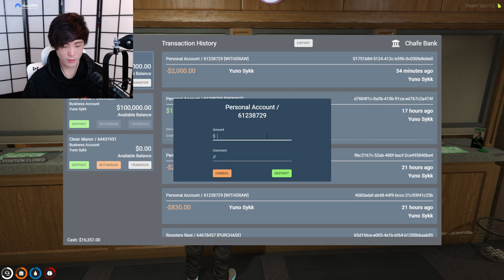MiKiKeiVod "SYKKUNO" (Part.2) Chill day Yuno Sykk GTA RP ^_^ 02|26|22